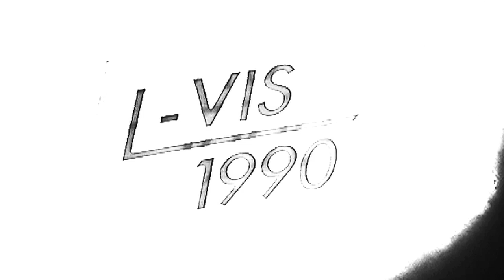L-Vis 1990 ft. Para One & Teki Latex - Feel The Void (Official Video)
Taken from the album 'Neon Dreams' by L-Vis 1990.
'Feel The Void' will be available digitally from 28th November, 2011 on PMR Records. Vinyl Release to follow

Video by Kate Moross, Hans Lo (ISO) & James Connolly